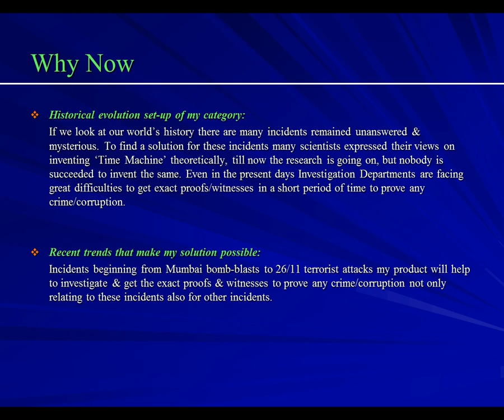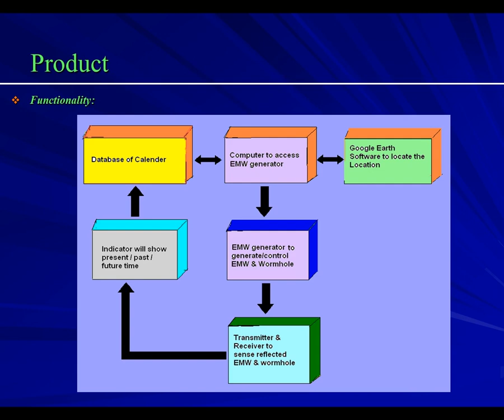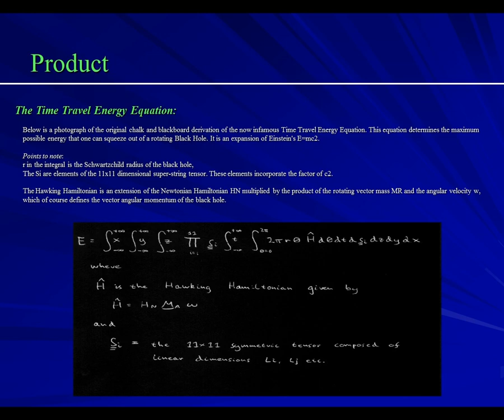Project Idea on Time Travel Machine